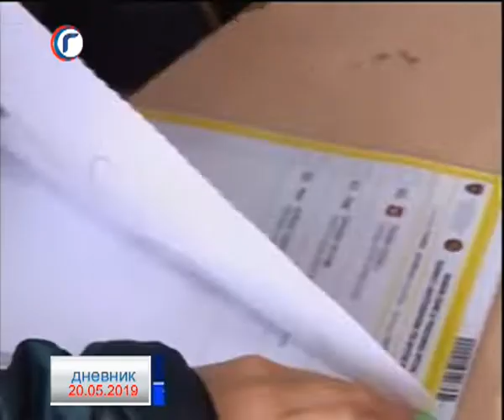DNEVNIK RTV GRACANICA 20 05 2019